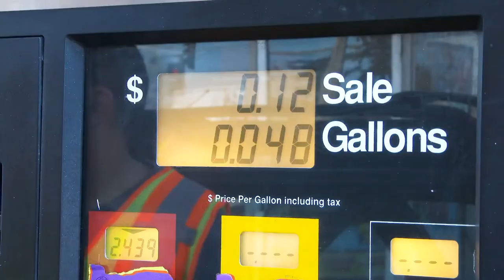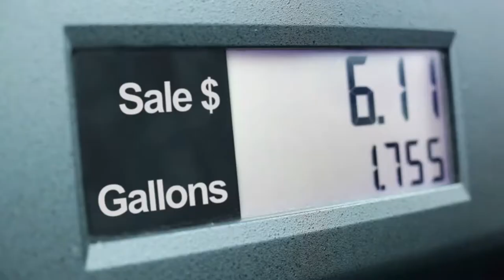Is Gas Going Up AGAIN??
It seems like every time we turn around, the price of gas is going up. But don't worry, there are plenty of things you can do to help offset the cost. In this video, I'm going to share some tips on how to save money on gas.

Content ID for Music Licensing:
0BVTFSWJOTXLJAMV